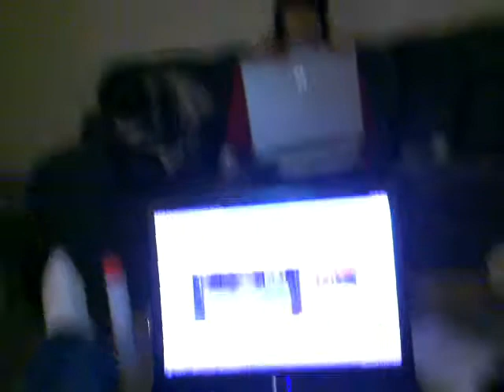Hotties on a friday night (bored2)